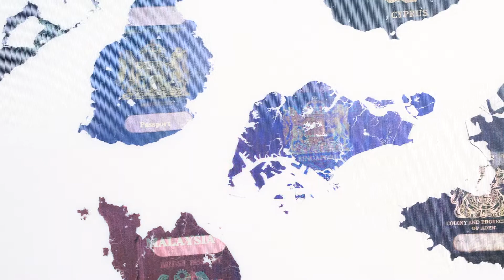Yanko Tihov 'British Empire - Before and After'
Lenticular print
Editioned by the artist
These dynamic works change as you move past them, showing the passports of countries as they were under British rule and how they are now, post-independence